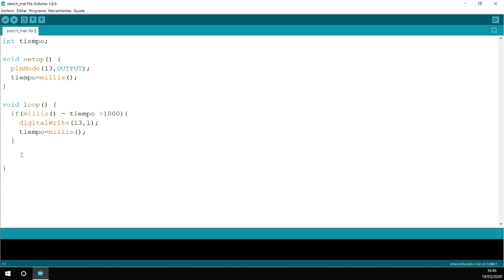[LBR006] - Usar millis para evitar delay en Arduino